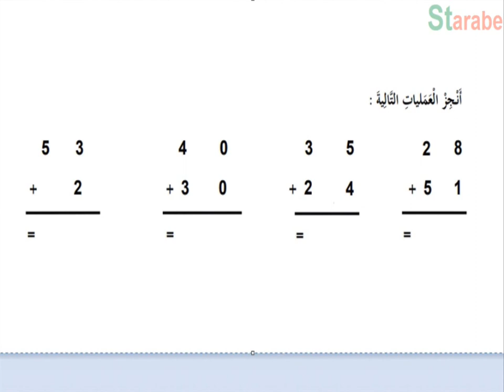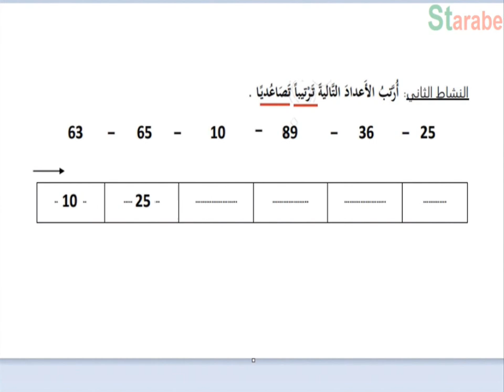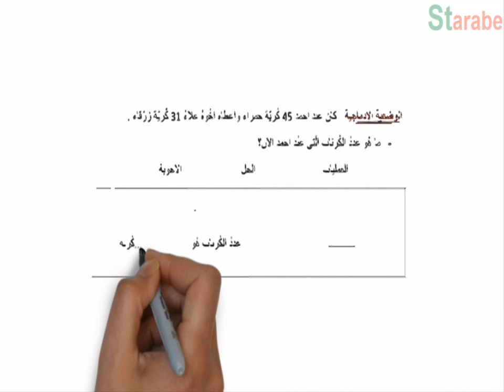الجيل الثاني نماذج اختبارات السنة الأولى ابتدائي مادة الرياضيات الفصل الثالث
نماذج اختبارات السنة الأولى ابتدائي كيفية حل وفهم وضعية ادماجية
نماذج امتحان السنة الأولى ابتدائي مادة الرياضيات الفصل الثالث الجيل الثاني
وضعية ادماجية عن مادة الرياضيات
 قريبا وضعية ادماجية في رياضيات سنة خامسة  لشهادة السانكيام